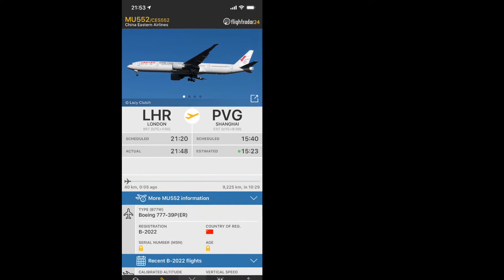China Eastern Boeing 777W [B-2022] flying above at night